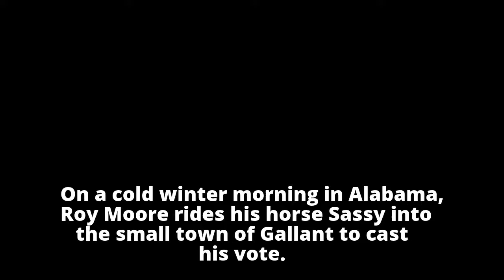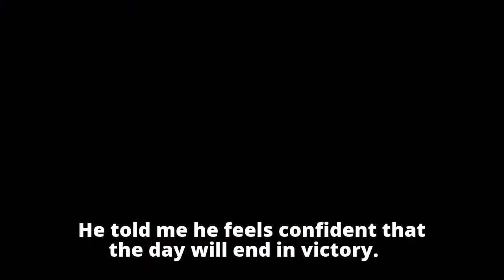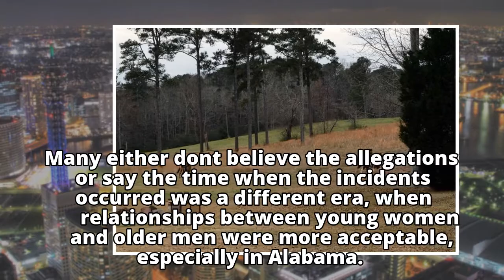Alabama Senate election: Roy Moore hopes to hold off Doug Jones with high stakes for Donald Trump